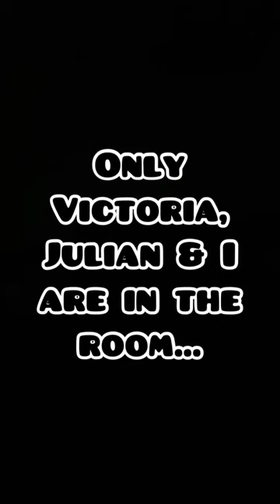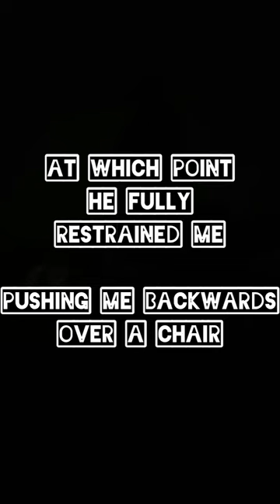A SMOKING GUN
Finally. Facebook.com/APatriotActed